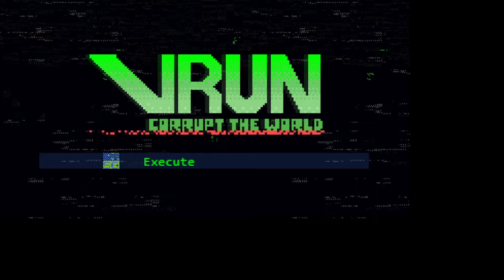VRUN:Corrupt the World Longplay (Epilepsy warning)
Video contains flashing visuals. Seriously do not watch if you are prone to seizures.

Video of my first time reaching the boss (and almost beating it!)
The video quality kinda sucks though...

The Discord pings are part of the video (: